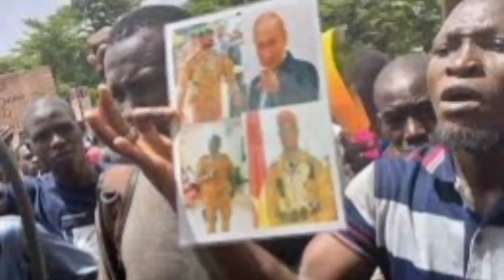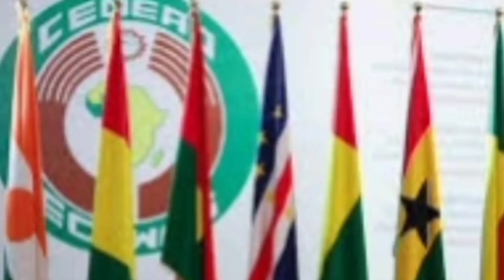Urgent ⛔⛔Le Sénégal Rejoind L'AES Par la voix Du peuple Dirigé par Bassirou Diomaye Faye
Urgent ⛔⛔Le Sénégal Rejoind L'AES Par la voix de Bassirou Diomaye Faye, Sommet des Nations unies

Urgent ⛔ Bassirou Diomaye Faye Laisse la France et passe à une nouvelle vitesse avec la  chine

Urgent ⛔ Bassirou Diomaye Faye Laisse la France et passe à une nouvelle vitesse avec la Russie